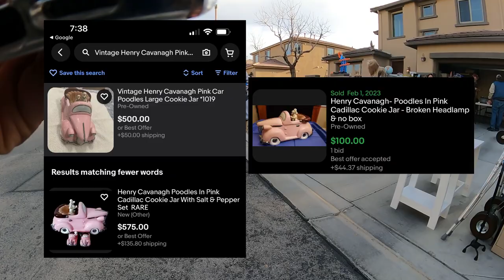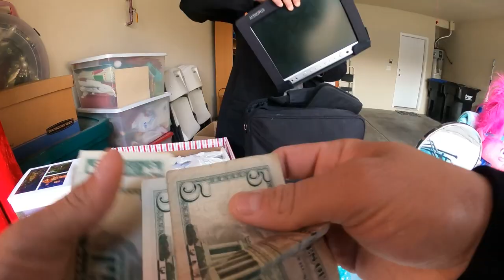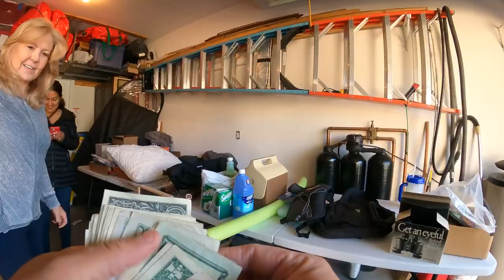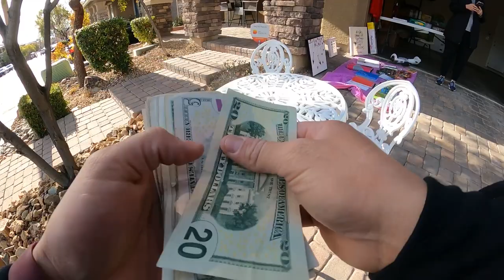Lady selling her husbands ENTIRE closet at a garage sale!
The links to all MY THINGS! 💰

3053 West Craig Rd, Suite E # 270